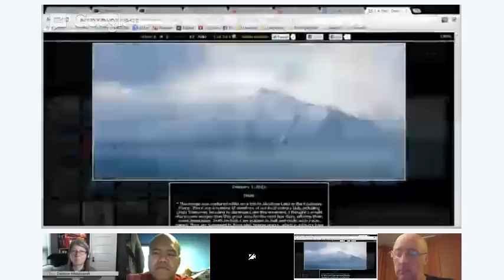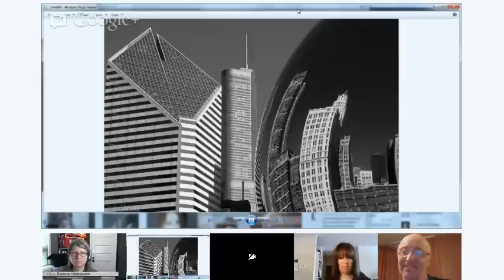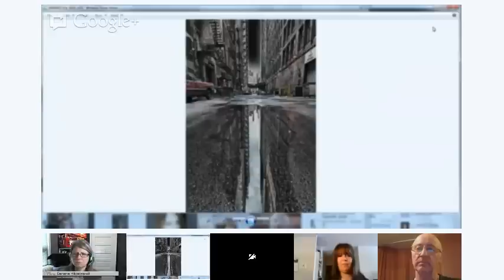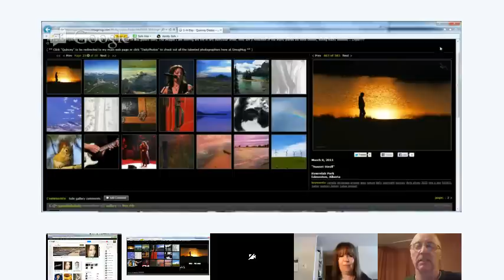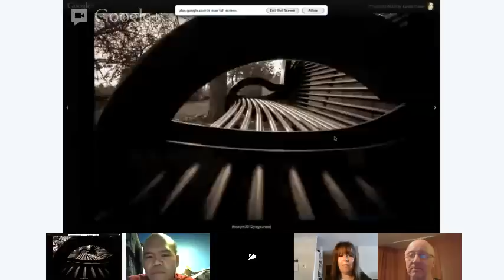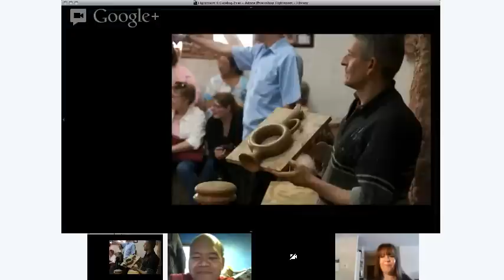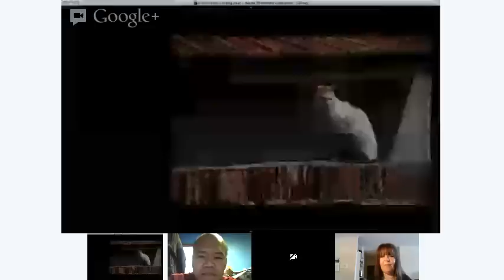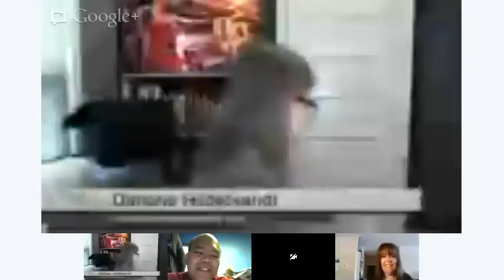Photography Q&A with Darlene - Session #2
Session number 2 in my Q&A hangout series.  We touched on focus issues, night photography tips, street photography, HDR, projects for boosting creativity, ebooks and more.  Join us for this version.